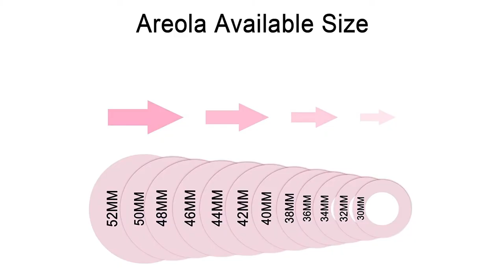3D Areola Tattoo Measurements Set for 3D Nipple Areola Tattoo Training